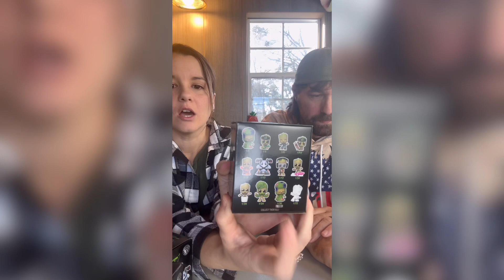opening a case of marvel studios i am groot funko mystery minis